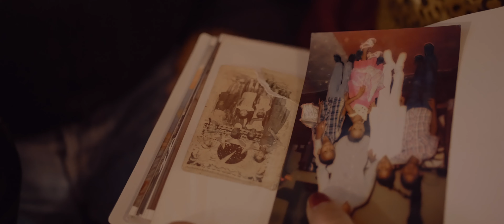Mon sentiment - Nina De Menabe [CLIP OFFICIEL]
Titre : Mon sentiment
Auteur-compositeur- interprète : Nina De Menabe
Prod : David LOUISIN Production [DLP]

YouTube: PERRIN Stéphane (FANO DESIGN 97423)